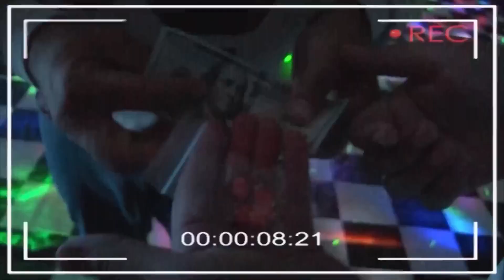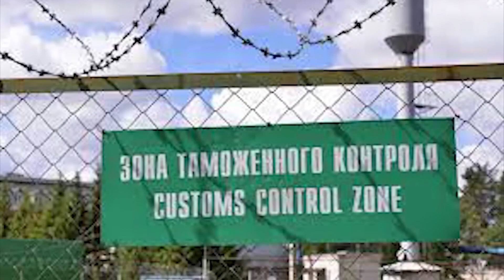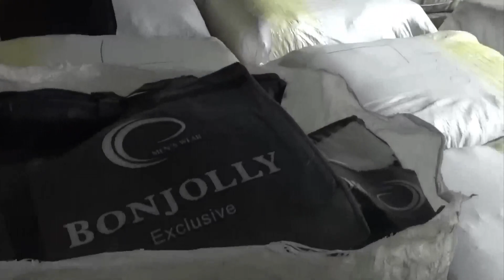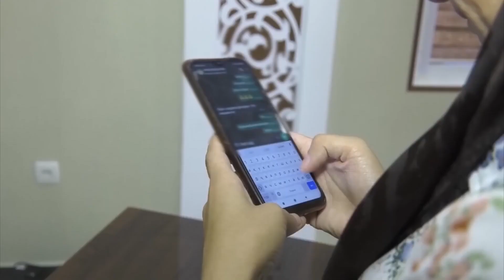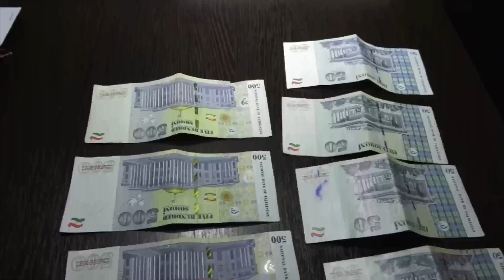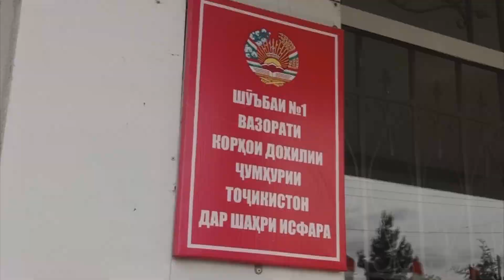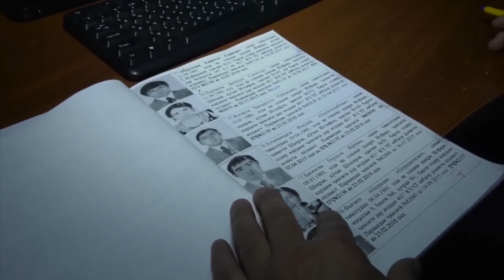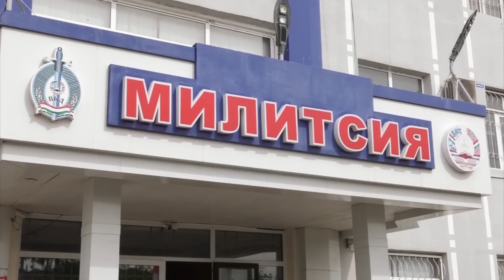Қисми пурраи Ахбори ВКД 26.04.2023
Ахбори пурраи қисми ВКД 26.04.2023